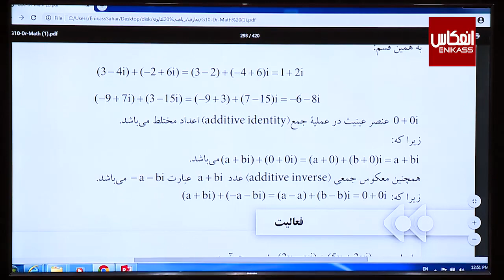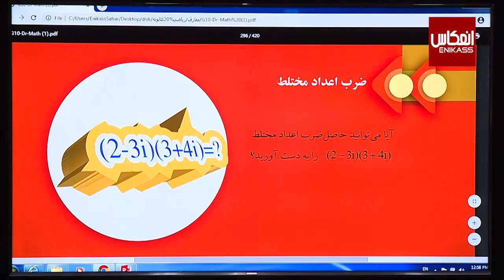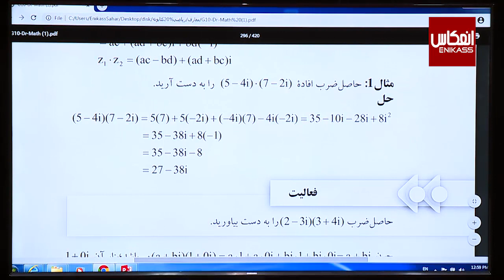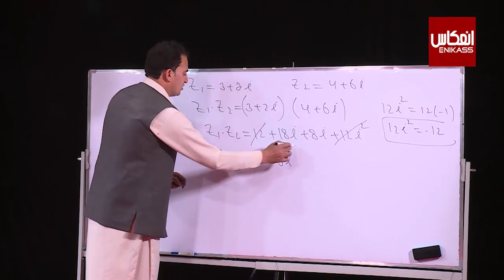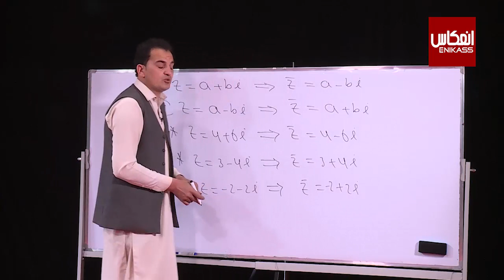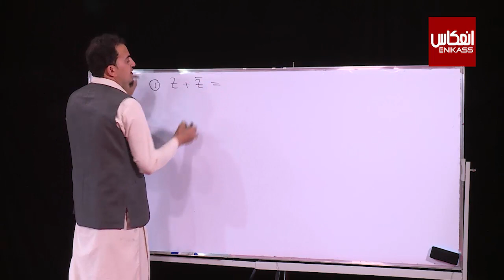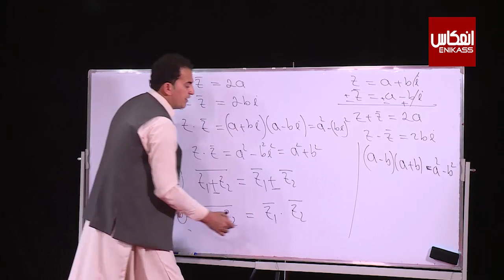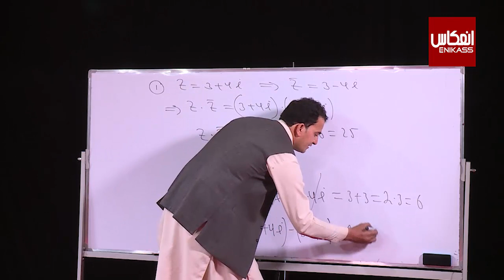ښوونځی ستاسې په کور کې، د لسم ټولګي ریاضي ــ نهم درس ــ مختلط عددونه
ټولګی: لسم
مضمون: ریاضي
 موضوع: مختلط عددونه